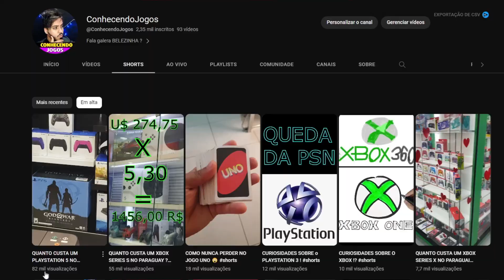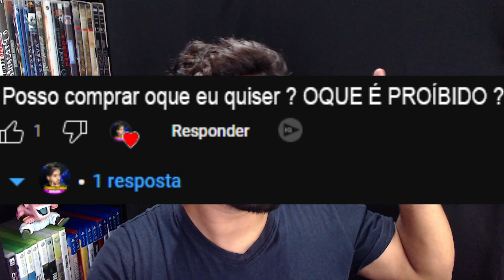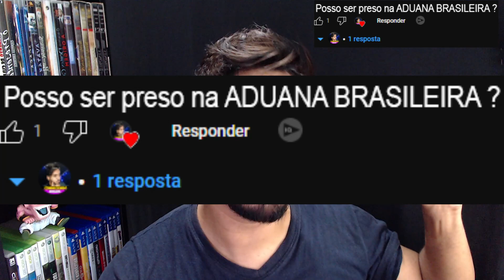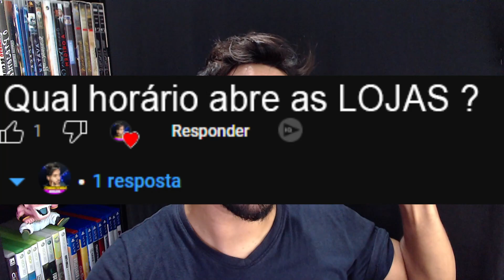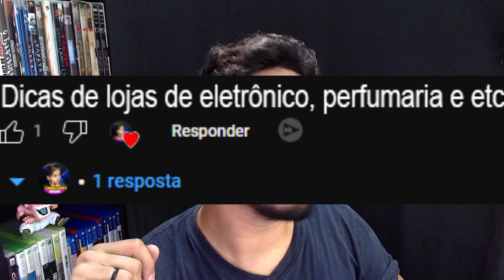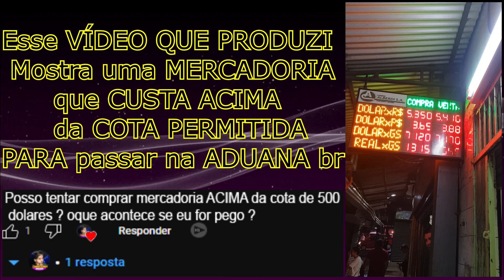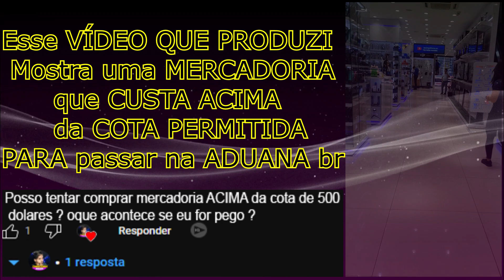COTA NO PARAGUAI EM 2023 - O QUE POSSO COMPRAR ???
Qual o valor da cota que pode trazer do Paraguai em 2023 ?
compras no paraguai em 2023, Qual a cota de compras no Paraguai em 2023 ? oque posso comprar no paraguai ? POSSO COMPRAR Video games no paraguai ?.
COTA para Compras no Paraguai: qual o valor e limite por pessoa? preços no paraguai, isso é oque explico nesse vídeo.

ME SEGUE NO INSTAGRAM : ConhecendoJog0s

META DE INSCRITOS:
META¹:  1000 INSCRITOS... CONCLUÍDA ✅
META²:  1500 INSCRITOS...  CONCLUÍDA ✅
META³:  2000 INSCRITOS... CONCLUÍDA ✅
META 4: 5000 INSCRITOS... AINDA NÃO CONCLUÍDO ❌